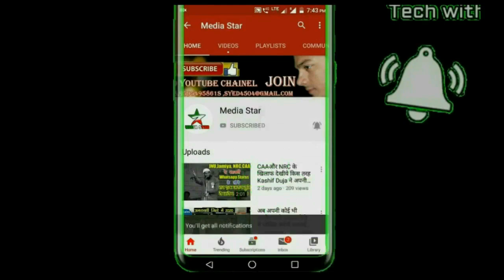Faiz khaliq | Burhanpur Mushaira 2023 | Raysat Ali Sir की किताब का इजरा | बुरहानपुर मुशायरा २०२३